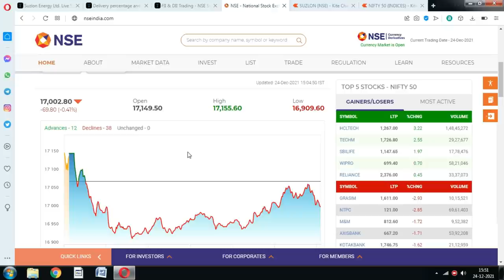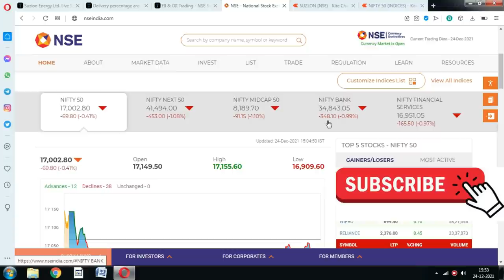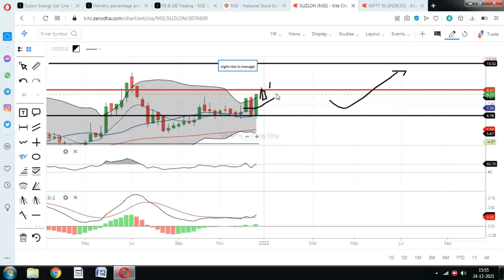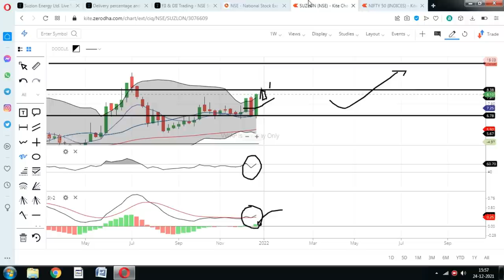Suzlon share; बड़ा गेम चल रहा है इस Level पर रखो नजर; Suzlon Share Price target, suzlon stock news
Suzlon Energy Share Price rose more than 4% today, Should You invest in Suzlon stock.?

suzlon share crash,
suzlon news hindi,
suzlon news tamil,
suzlon adani news,
suzlon agm news,
suzlon energy agm news,
suzlon energy latest news anil singhvi,
suzlon energy latest news agm,
news about suzlon,
suzlon energy latest news bhasin,
suzlon energy news latest,
suzlon energy latest news english,
suzlon energy latest news in tamil,
suzlon takeover news,
suzlon voting news
suzlon share dividend,
suzlon share details,
suzlon share malayalam,
suzlon share new update,
suzlon share nse,
suzlon share telugu,
suzlon energy share target,
suzlon energy share tamil,
suzlon share update,
suzlon energy share update,
suzlon share youtube,